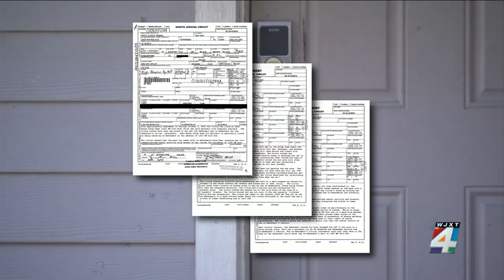Alachua County man accused of human trafficking owns group home; 2nd identified as registered se...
A home labeled as a place that offers services for homelessness is now at the center of a criminal investigation involving human sex trafficking.